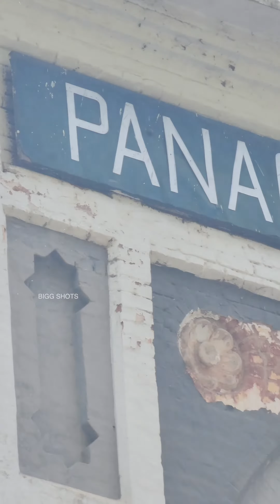💢இந்த Building-அ பார்த்து இருக்கிங்களா?? Panagal Building😱 | Heritage of Thanjavur💥